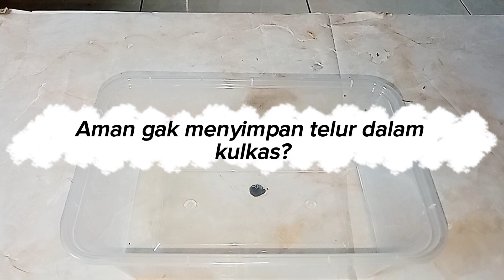Ternyata begini | Cara memilih telur ayam yang bagus dan segar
halo guys...ada yang sudah tau? gimana cara memilih telur ayam yang bagus dan fresh?
ternyata ada lho beberapa ciri-ciri telur yang bagus dan fresh
supaya gak salah beli telur, yuk tonton videonya

Kamu bisa mempraktekkan eksperimen kamu kemudian share di instagram, jangan lupa tag yaa!!!